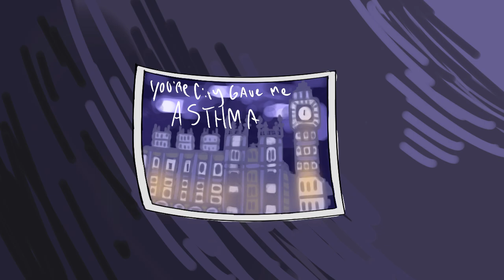La Jolla (Wilbur Soot animation)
app used: Flipaclip
fps: 8 or 9 I'm too lazy to check
song: La Jolla
song artist: Wilbur Soot
album: Your city gave me asthma